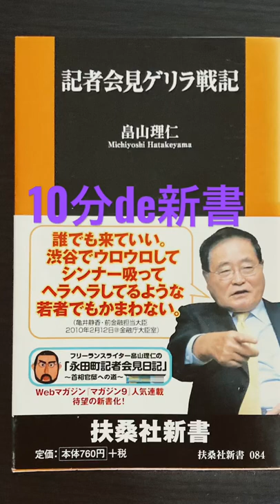10分de新書Shorts:『記者会見ゲリラ戦記』（扶桑社新書）夜に駆ける ver 楽曲:YOASOBI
Short動画に楽曲をつけてアレンジしたバージョン。同様の理由で、タグなし